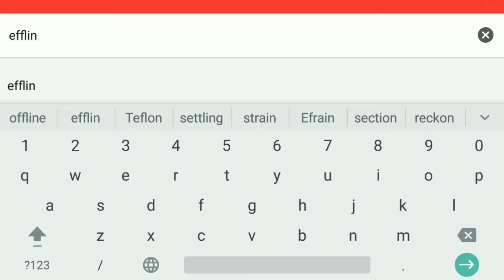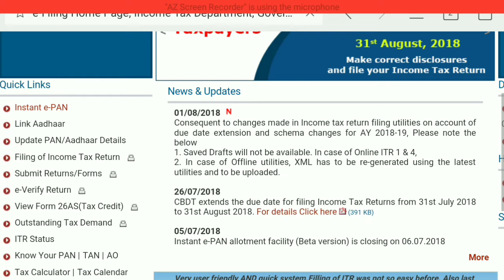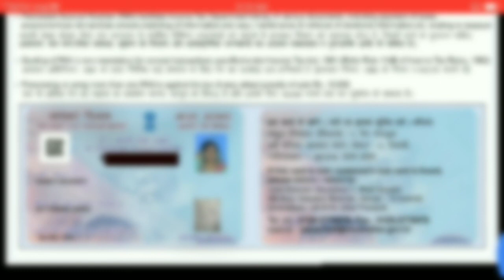Who To Download Pan Card In Mobile, First Technical India Pan Card Download